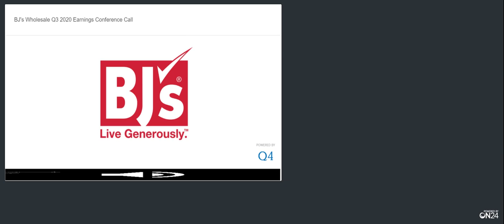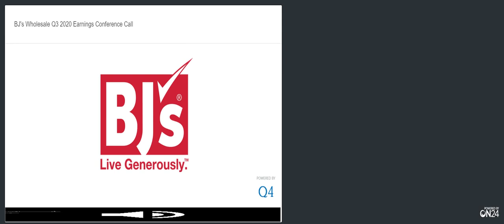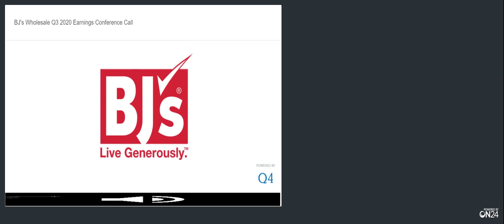[BJ stock] BJ's Wholesale Q3 2020 Earnings Call (11/19/20)